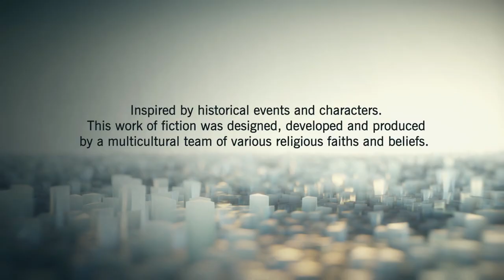Assassin's Creed UNITY - They Would Never Make an AC Like This Today 1000 Hours ALTAIR MASTER OUTFIT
They Would Never Make an AC Like This Today- Assassin's Creed UNITY Co Op Stealth Kill 1000 Hours

Assassin's Creed UNITY - They Would Never Make an AC Like This Today 1000 Hours Edward Kenway OUTFIT

New Assassin's Creed Valhalla Update Incoming (AC Valhalla Part 2 of the Tombs of the Fallen Update)

This video includes: assassin's creed unity,assassin's creed unity gameplay,assassin's creed,assassins creed,assassin's creed unity review,assassin's creed unity review 2020,assassins creed unity parkour,assassins creed unity parkour gameplay,ac unity,ac unity gameplay,ac unity review,ac unity parkour,ac unity 6 years later,assassins creed unity 6 years later,white light assassin's creed,ac unity graphics,ac unity pc,act unity ps4,unity review,unity parkour,gamerish,ac 2022